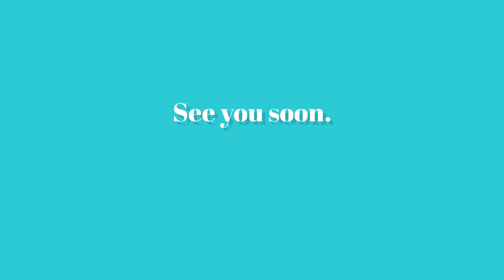Tiny Tidy Tuesday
Off spending time with family and enjoying the last two weeks of the summer. I’ll be back in two weeks with another Tiny Tidy video.

Special Thanks to Sunday Dawn for hosting this great collab.  @TheHelpfulHome